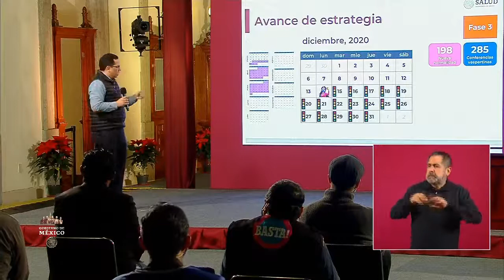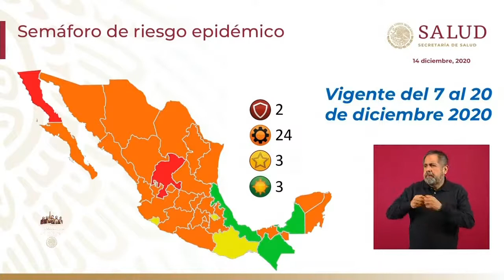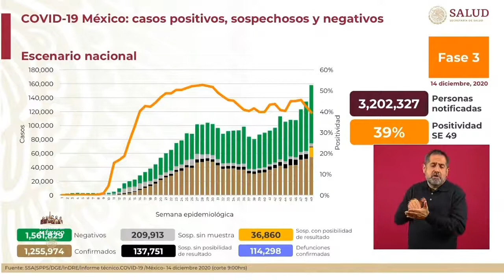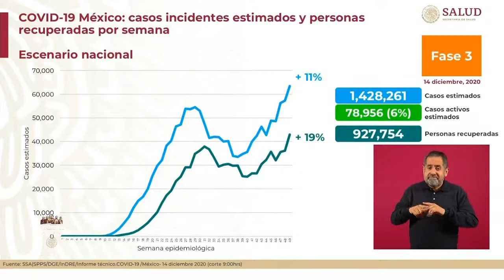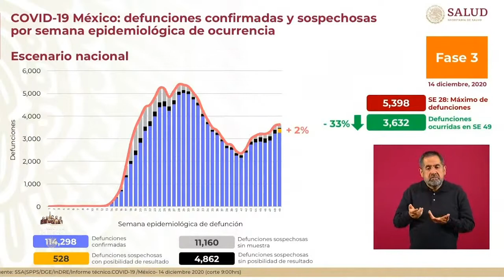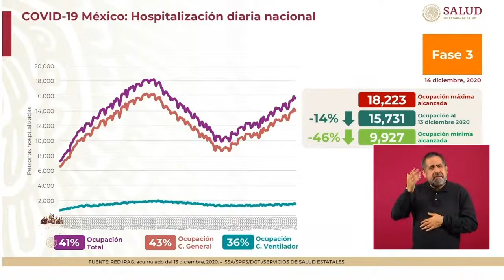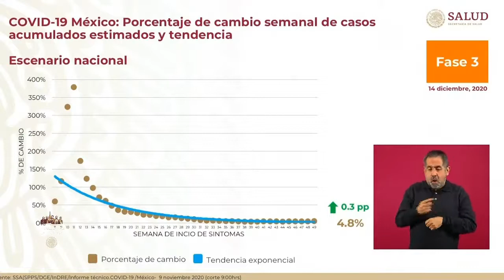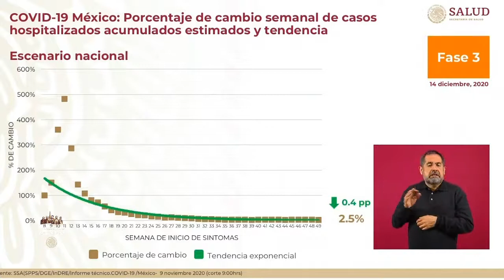Informe COVID19 FASE3 México. 14 dic 2020.